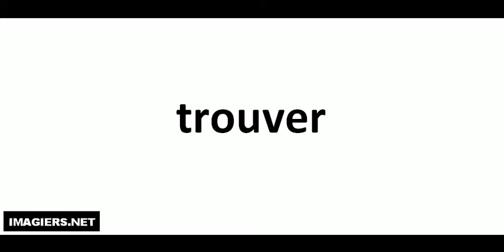Como pronunciar trouver